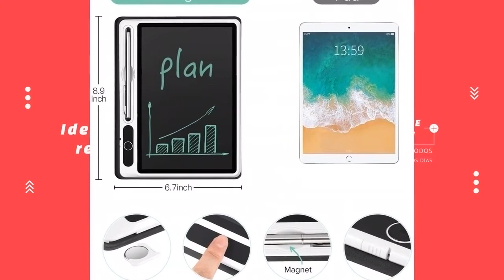Las MEJORES REGALOS para ARQUITECTOS del 2021 ?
Hoy os presentamos "AGPTEK 10 Pulgadas Tablets de Escritura LCD", "Lámpara Escritorio LED", "flintronic Taza de Viaje", "BRUBAKER Screw Man Architect - Figura" y "MUGFFINS Arquitecto Tazas Originales de café".

? PRODUCTOS DEL VIDEO:

[00:11] ► AGPTEK 10 Pulgadas Tablets de Escritura LCD

[00:56] ► Lámpara Escritorio LED

[01:46] ► flintronic Taza de Viaje

[02:43] ► BRUBAKER Screw Man Architect - Figura

[03:47] ► MUGFFINS Arquitecto Tazas Originales de café